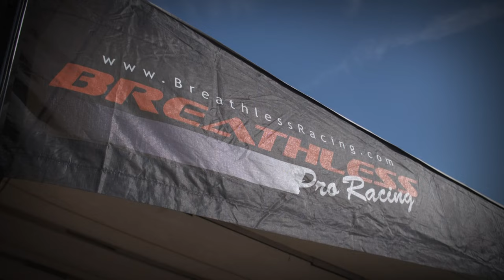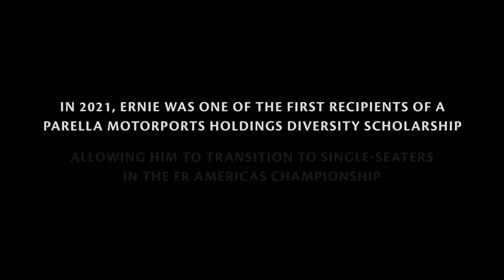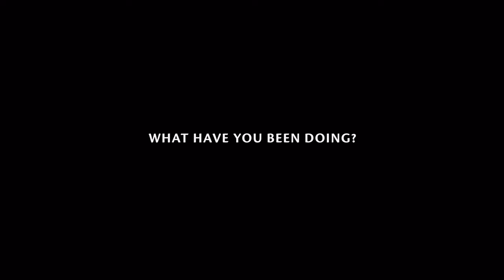SpeedTour presents Stories From The Paddock 🎥 Episode 2: Ernie Francis Jr.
Welcome back to SpeedTour presents Stories from the Paddock! Today, we're diving deep into the remarkable journey of ErnieFrancisJr, a seven-time champion in GoTransAm, FRAmericas alum & member of the inaugural class of the PMH Powering Diversity Scholarship. After two years tearing up the track in INDY NXT, Francis Jr. is gearing up for a thrilling comeback to sports cars this season. He claimed the pole at this year's Trans Am season opener at SebringRaceway, and won Round 1 of the Lamborghini Super Trofeo North America Championship. Don't miss out on his incredible story—watch the clip now!